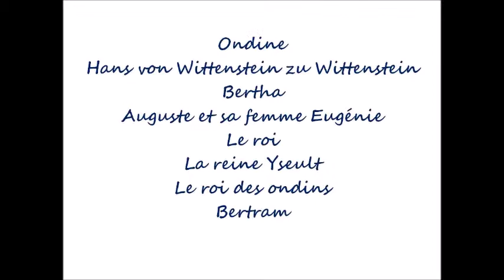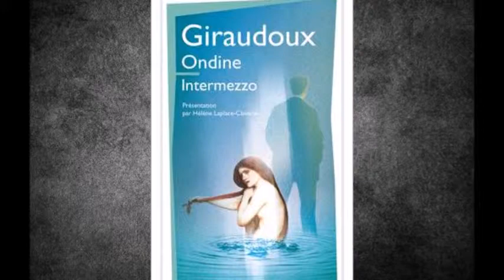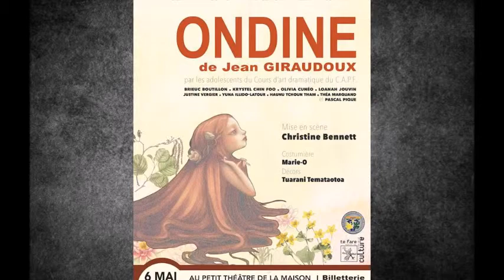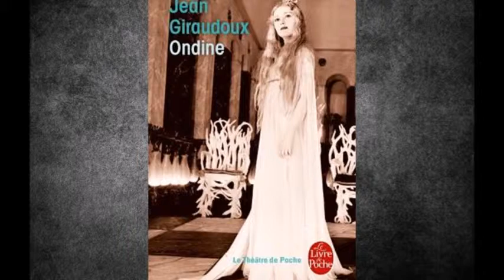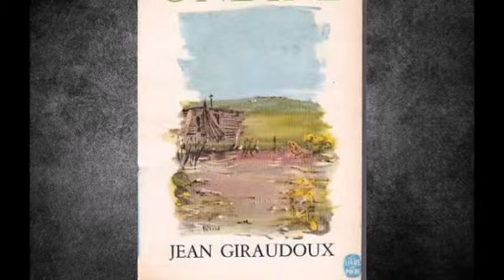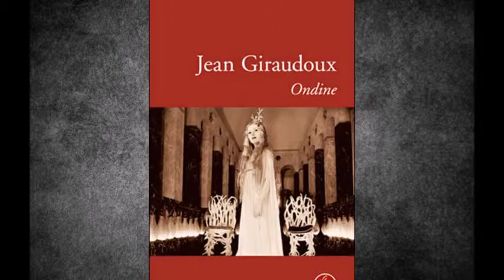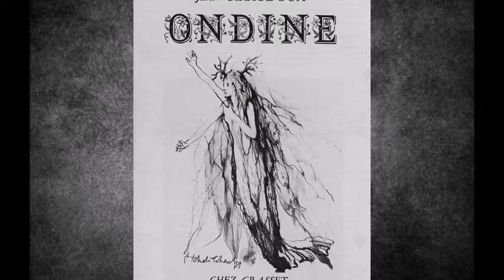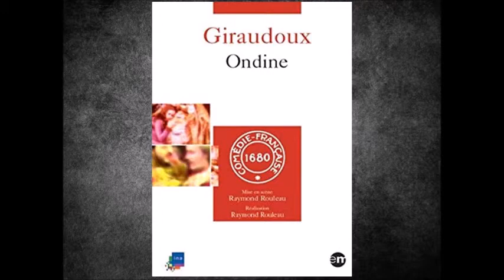"Ondine" de Jean Giraudoux